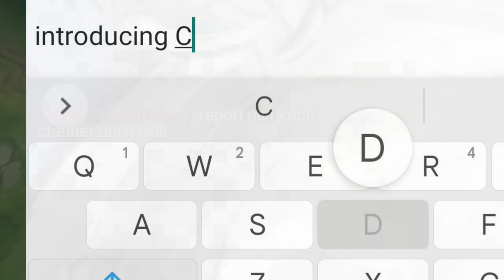Kagura 999+ IQ Plays | KAGURA MONTAGE 2024